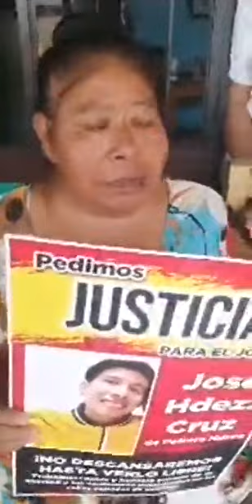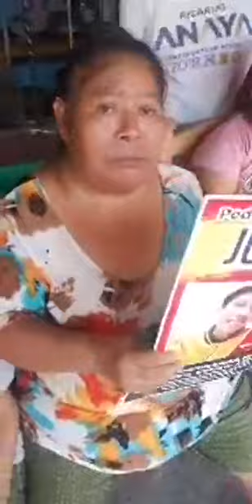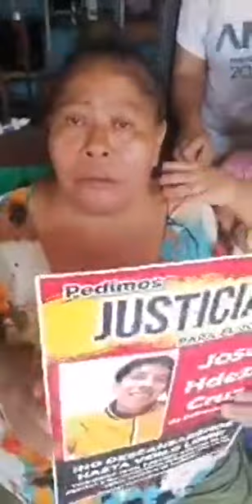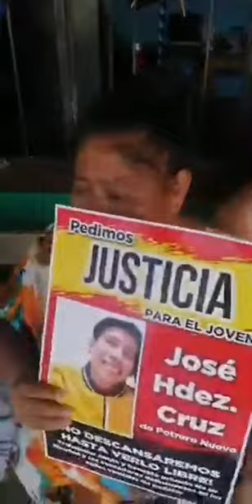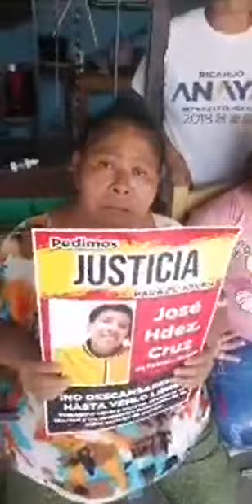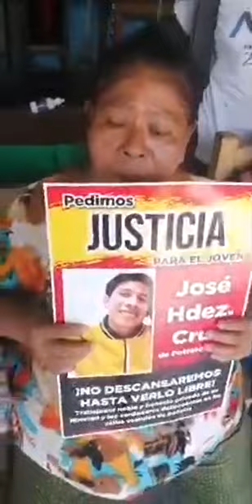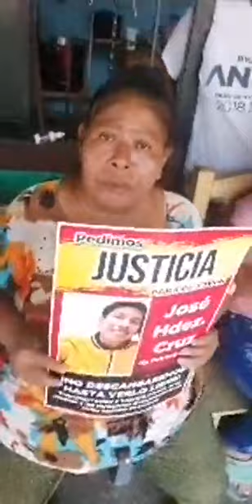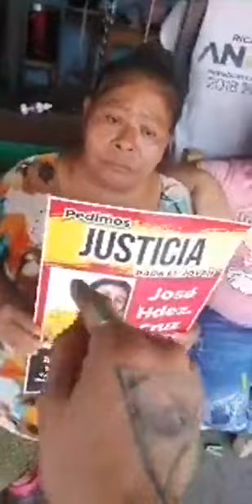Familia Afro Mexicana Aterrorizada Por Cuitláhuac García | 17 abril 2021